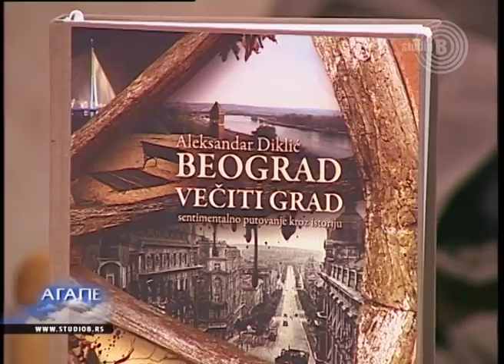Aleksandar Diklić - Beograd večiti grad - II deo